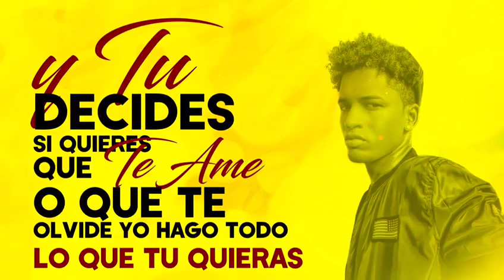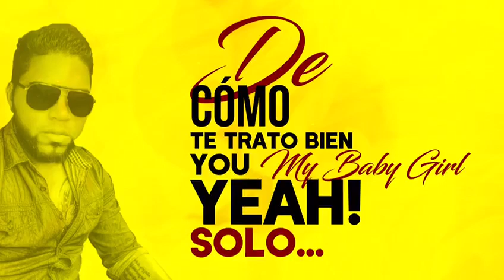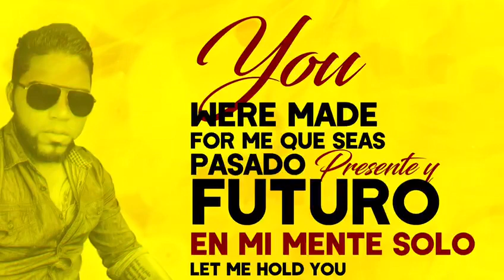Fiero ft Ricky Jackson - LET ME HOLD YOU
Let Me Hold You (Spanish Version) by Fiero & Ricky Jackson